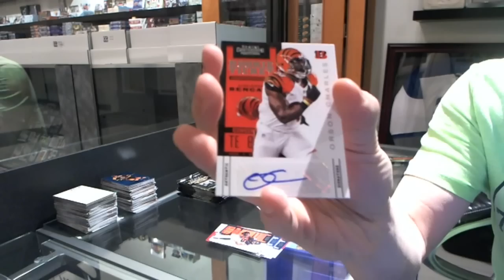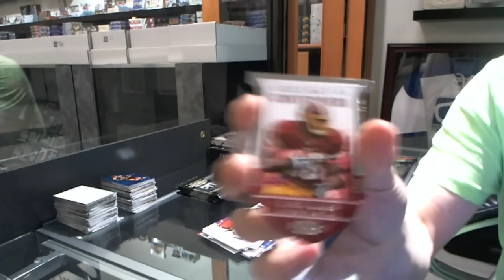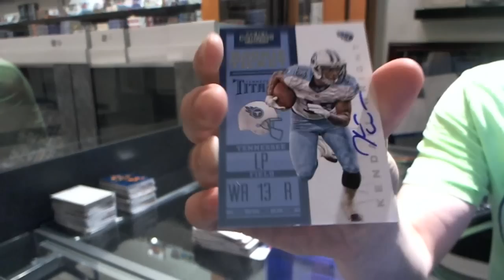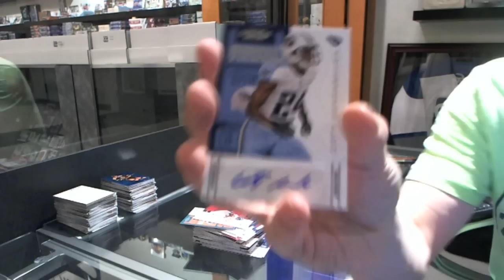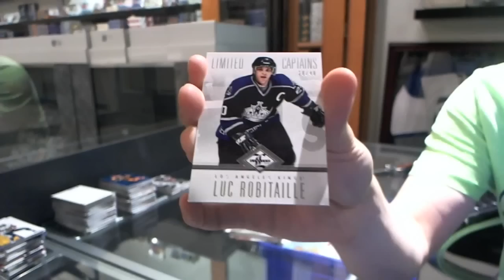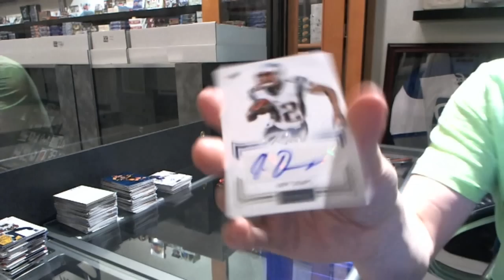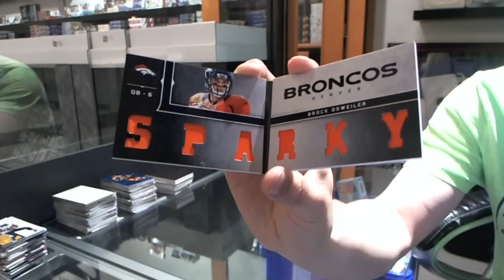49ersfan's 2012 Playbook, Contenders Football & 12-13 Limited Hockey 3 Box Break